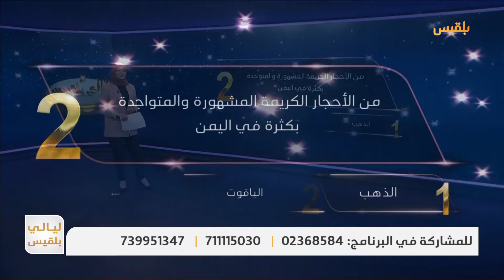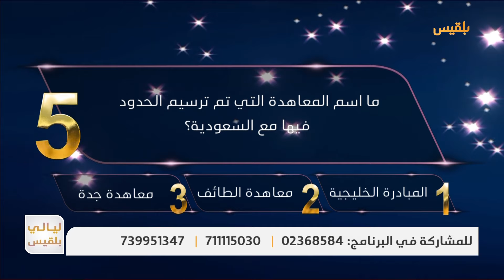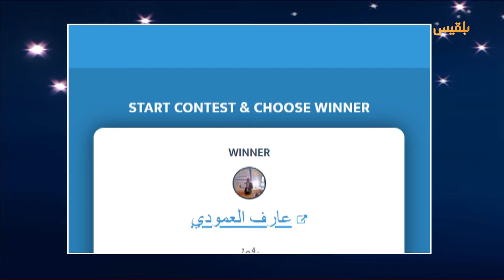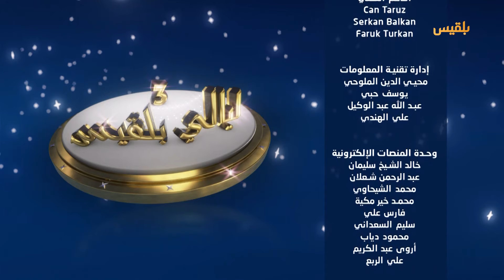ليالي بلقيس | الحلقة السادسة والعشرون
ليالي_بلقيس الموسم الثالث..برنامج مسابقاتي جماهيري، أسئلة معرفية وجوائز يومية
يشارك في الاستديو  مجموعة من الطلاب والطالبات اليمنيين في إسطبنول، إلى جانب فرصة المشاركة من خلال الاتصالات وعبر منصات التواصل الاجتماعي

تقديم: أفنان توركر

سؤال الحلقة:
منفذ بري يقع بين اليمن وعمان؟
1- منفذ الوديعة
2- منفذ شحن
3- منفذ الطوال

أكتب رقم الإجابة الصحيحة فقط، في تعليق على رابط اليوتيوب لتدخل السحب للفوز بـ 50 ألف ريال